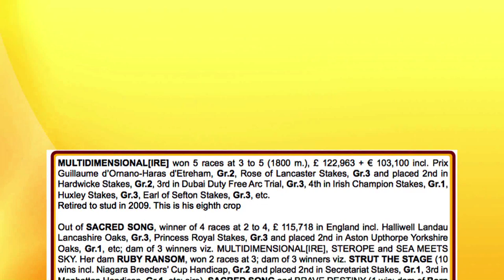Multidimensional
bay 2003 by Danehill / Sacred Song by Diesis

MULTIDIMENSIONAL[IRE] won 5 races at 3 to 5 (1800 m.), £ 122,963 + € 103,100 incl. Prix Guillaume d’Ornano-Haras d’Etreham, Gr.2, Rose of Lancaster Stakes, Gr.3 and placed 2nd in Hardwicke Stakes, Gr.2, 3rd in Dubai Duty Free Arc Trial, Gr.3, 4th in Irish Champion Stakes, Gr.1, Huxley Stakes, Gr.3, Earl of Sefton Stakes, Gr.3, etc.
Retired to stud in 2009.